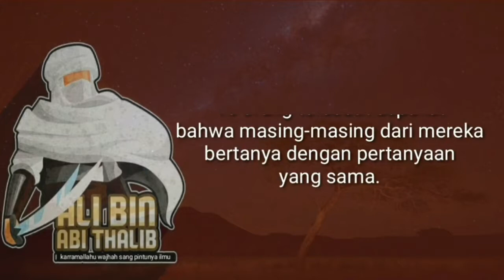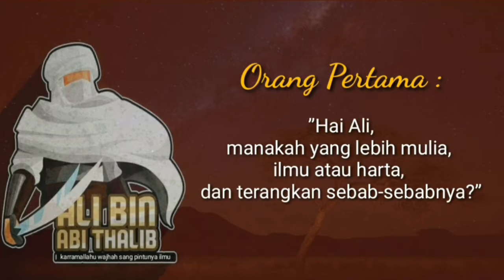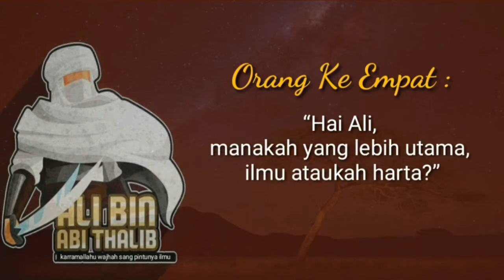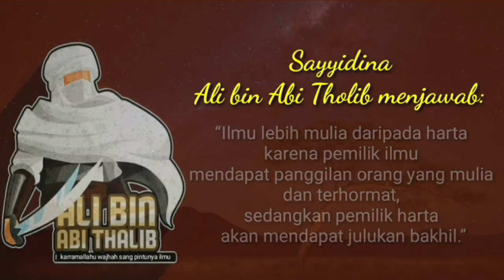Parent Teaching bersama "Pak Rujiman || "Ali bin Abi Thalib RA, Pintunya Ilmu".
Sesungguhnya Aku adalah kotanya ilmu dan Ali adalah pintu masuknya.